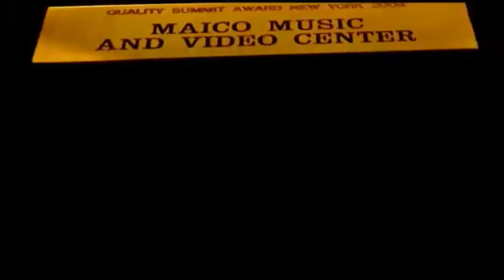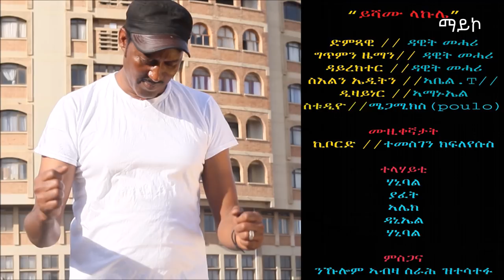New Eritrea Bilen Song " ይሻሙ ላኩሌ" By Dawit Mehari |Official Video-2018